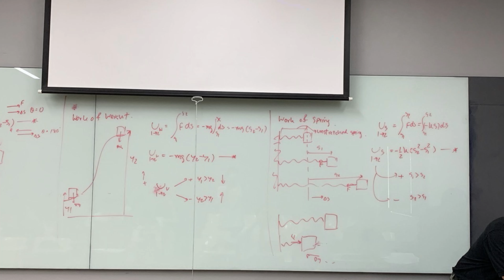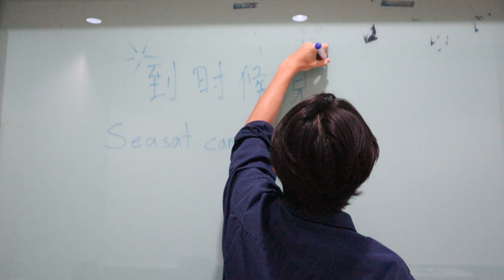SEASAT Youth Camp 2024_Sai Win Maw Oo